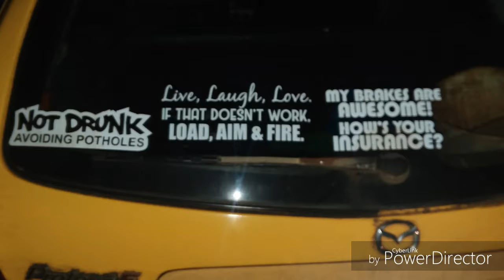- DJ Madne$$ -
Remixed music and video produced by ours truly!